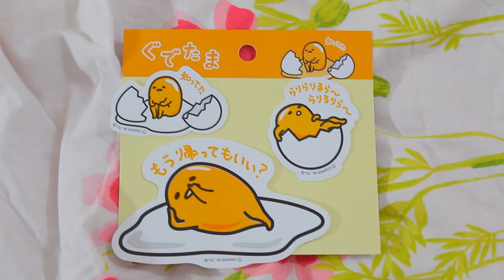פתיחת קופסא יפנית! kawaii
היום אני פותחת איתכם קופסא שנשלחה אליי לסקירה היישר מיפן!!!
פעם ראשונה שאני נתקלת במוצרים שלהם במציאות ואני סופר מתרגשת!!!

Monthly care package of everything kawaii and cute!

✔אינסטגרם:
michal_matzov

✔סנאפצ'אט:
michalmatzov

✔פייסבוק:
michal m-הדף הרשמי

★במידה ואקבל מוצר לסקירה אציין זאת ואומר עליו את דעתי האישית והאמיתית בלבד.